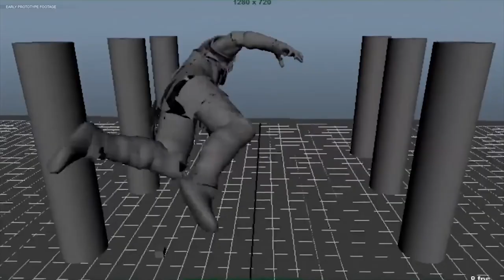God of War - Así era el prototipo del primer combate contra BALDUR! 💪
OTROS DATOS

➜Skype: "DonPjC"
➜Ps3 y Ps4: "Pj17103"
➜Steam: DonPjC